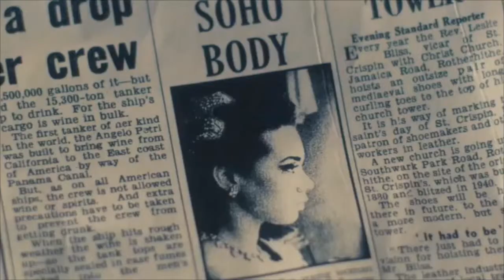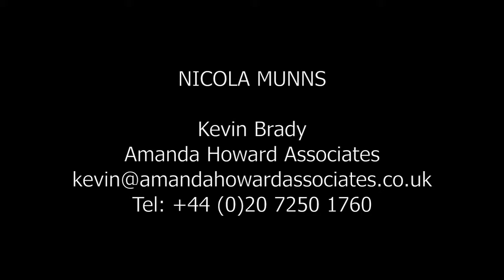Nicola+Munns+ +showreel HD 1